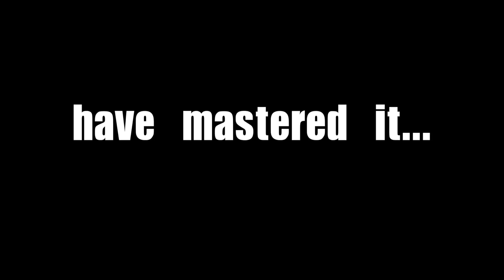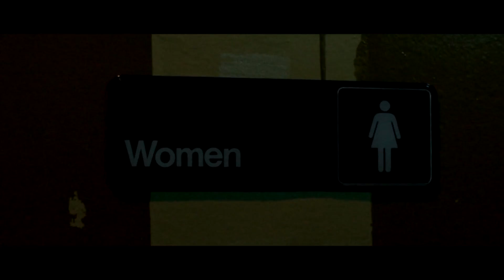"Playin Big" by Comedian Mike Brooks